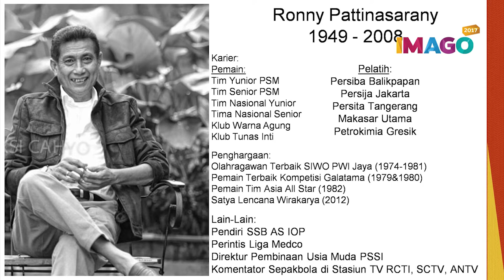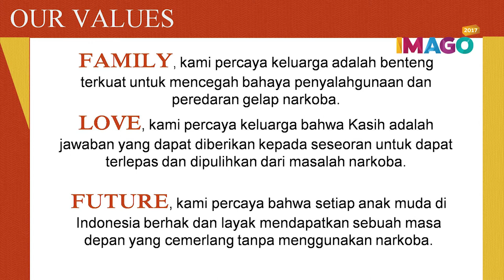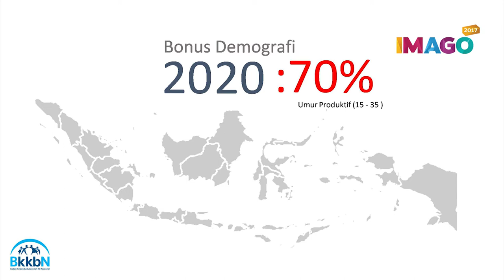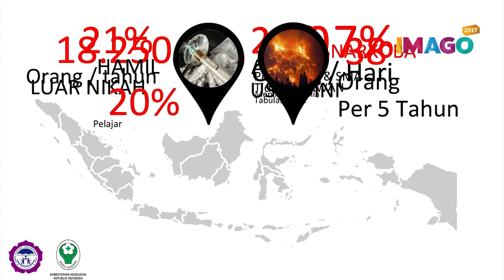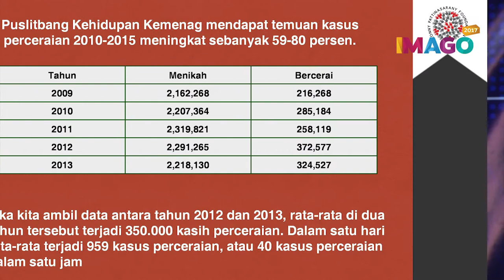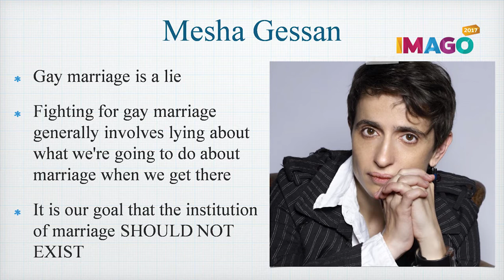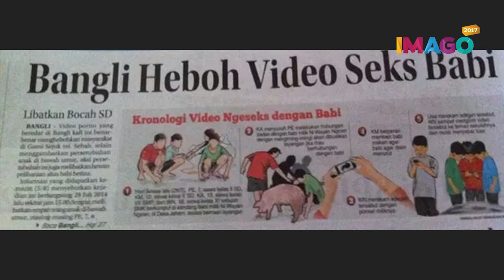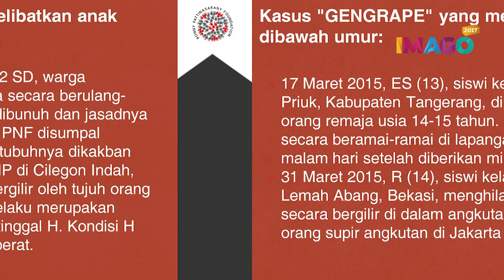IMAGO HACK7 TALKS - Benny pattinasarany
IMAGO HACK 7 adalah sebuah acara hackathon yang berlangsung selama 3 hari, dimana anak - anak Tuhan berkolaborasi untuk mengaktivasi talenta - talenta dibidang kreatif, media dan teknologi yang diselaraskan dengan nilai - nilai Kerajaan Allah untuk menjawab tantangan di 7 area kehidupan, sehingga melahirkan terobosan inovatif sebagai solusi nyata dalam kehidupan masyarakat.

Terobosan yang dirancang didalam IMAGO HACK7 diarahkan  untuk menjawab 7 area kehidupan, salah satunya Family & Health yang dibawakan oleh Benny pattinasarany diacara IMAGO HACK7 TALKS pada 3 juni 2017 di AXA Tower lt. 7, Kuningan City - Jakarta.

Mari bergabung di HACK7, yang akan dilaksanakan pada Tgl 7 - 9 July 2017. mempertemukan Anda dengan ratusan talenta muda yang "gelisah" dan siap berkarya bagi bangsa melalui berbagai bidang : Art & Media, Business, Church & Religion, Development & Proverty, Education, Family & Health, Goverment & Health.

Acara ini FREE